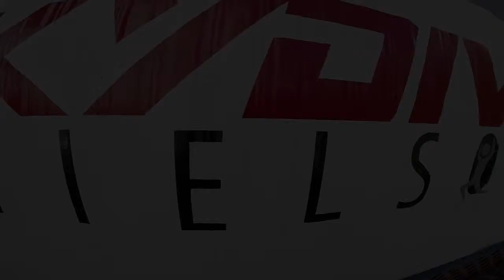Vito Roca Skydiving